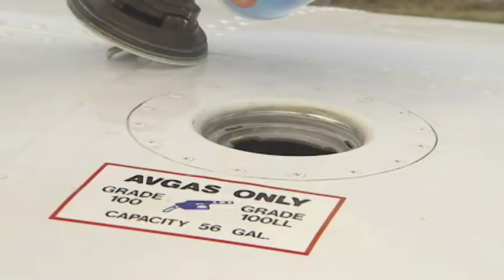5 Students: A Dream Takes Flight for Jon Ziulkowski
Jon is the vice president for renewable fuels and chief pilot for Swift Enterprises, Ltd. a Purdue Research Park company working to advance the areas of power, energy and propulsion. Jon went from a part-time pilot at Swift to vice president of renewable fuels and is the holder of four fuel patents.